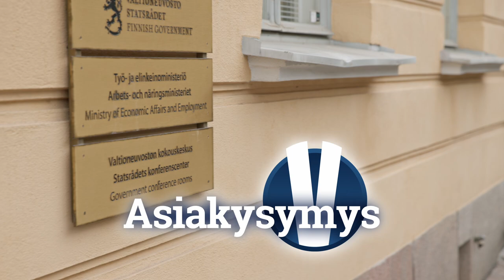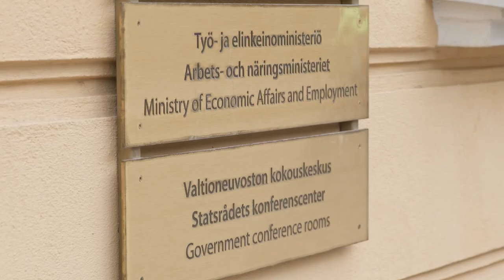Työministeri vastaa ay-liikkeelle: Uudistukset viedään läpi, vaikka sopua ei tulisi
Suomen talouden tasapainottaminen edellyttää uudistuksia työmarkkinoilla, sanoo työministeri Arto Satonen (kok.) Verkkouutisten Asiakysymys -videosarjassa. Haastattelijana Matti Lepistö.